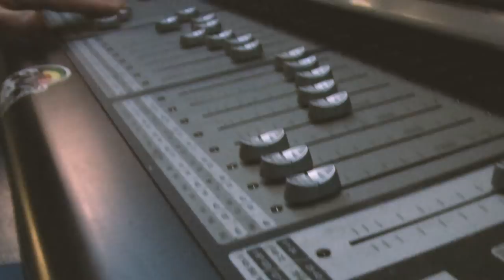The Rose of Kelvingrove - Youghal Pipe Band with The Band of the 1st Southern Brigade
Collaboration of Youghal Pipe Band and The Band of the 1st Southern Brigade as part of a 13 track CD produced in 2014. Recorded and filmed at Collins Barracks, Cork, Ireland - 17th November 2014 and Claycastle Recording Studio, Youghal, Co. Cork, Ireland - 18th November 2014.

Audio Engineer: Warren Tivy
Claycastle Recording Studio, Youghal, Co. Cork, Ireland.

Video: Kieran McCarthy
Midaza :: Web, Photography & Video Production Services

1. The Minstrel Boy Selection

  The Minstrel Boy

  Let Erin Remember

  The Dawning of the Day

  The Rowan Tree

2. Molly Darling Selection

    Molly Darling

    O’Byrne Across The Glen

    Maggie

    Sally Gardens

3. The Rose of Kelvingrove  (with Military Band)

4. Chelsea's Selection

    O'Neill's Cavalry March

    Moonstar

    Silver Wings

    The Pikeman's March

5. Amazing Grace

  (with Military Band)

6. The Gael

7. Mo Ghile Mear

8. The Drunken Piper Selection

     The Drunken Piper

     Pipers Cave

     Major Willie Ross

     The Atholl And Breadalbane Gathering

9. Balmoral & My Land

10. Hard Times & Rainbow County

11. Farewell to Camraw & La Boum

12. Medley Selection

  Hyper Piper

  Mac An Irish

  Drops of Brandy

  Itchy Fingers

13. Highland Cathedral

  (with Military Band)